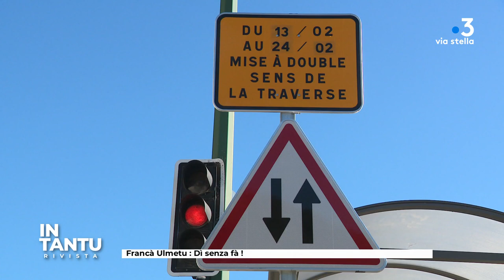In Tantu du 17/02/2023 - Rivista - Revue de presse